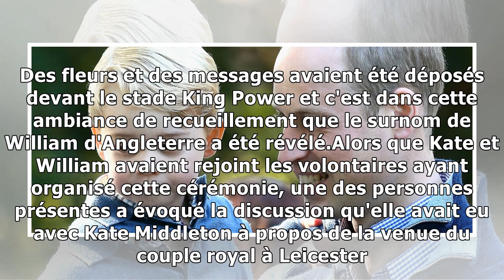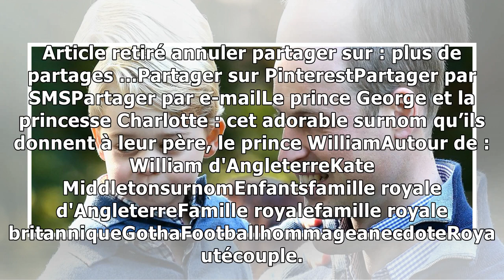Le prince George et la princesse Charlotte : cet adorable surnom qu’ils donnent à leur père, le p...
En visite à Leicester, Kate Middleton et William d'Angleterre ont été accueillis par des supporters du club de football de la ville. L'un d'entre eux a dévoilé le surnom donné par le prince George et ...